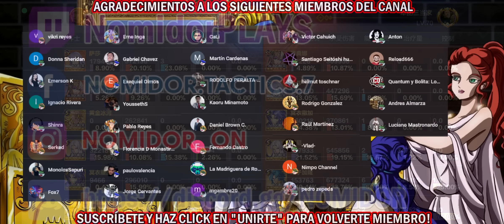Un Rada LC con 2000 perforación NO ES SUFICIENTE!? Día 1 Peleas Rada LC Duelo Galáctico China SSKOTZ